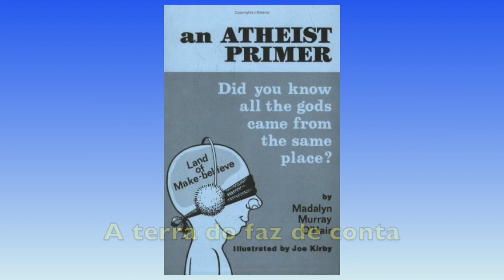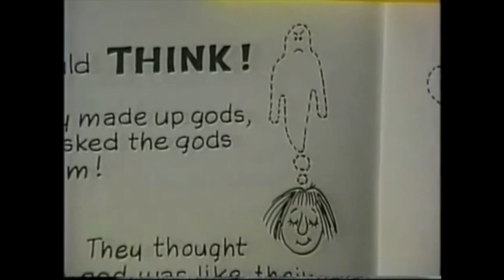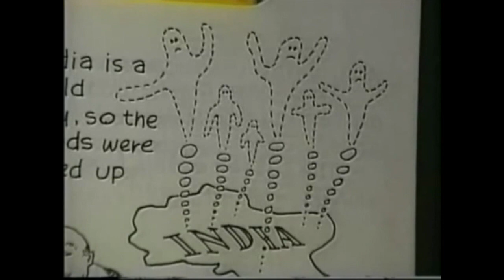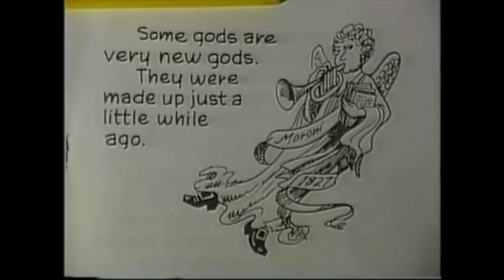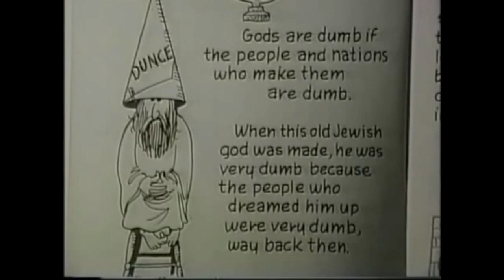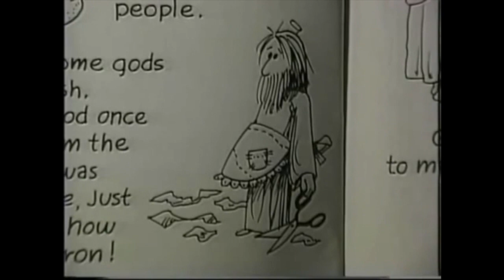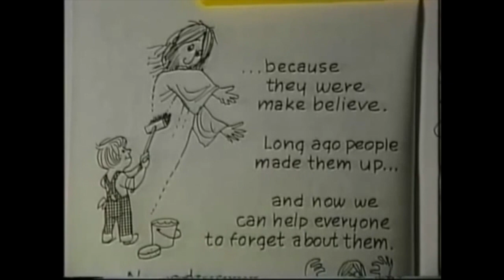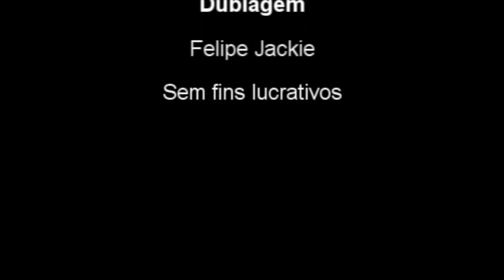De onde surgiram os deuses? | Madalyn O'hair - Ateísmo para Crianças -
Vídeo reeditado do original, baseado  na obra de Madalyn O’hair.
Uma breve história sobre a origem dos deuses, direcionado para crianças.
Intitulado: "Você sabia que todos os deuses vieram do mesmo lugar?" (A terra do faz de conta dentro da sua cabeça).
Título original em inglês: “Atheist Primer: Did You Know All the Gods Came from the Same Place?”

Este vídeo adaptado foi originalmente veiculado em um programa de televisão a cabo norte-americano chamado "Go to Hell” transmitido em 1992.
Embora o vídeo tenha sido produzido pela intitulada “church of satan”, ele nada tem haver com adorações nem rituais. Ele tem como única fonte uma obra atéia, com total ausência de crença na existência de divindades. Uma obra escrita e publicada por uma das mais importantes ativistas da causa ateísta nos Estados Unidos - Madalyn Murray O'Hair, que foi uma das fundadoras da American Atheists e criadora da revista “American Atheist Magazine”.

Postagem do vídeo original (no formato que foi veiculado na TV) dublado em português